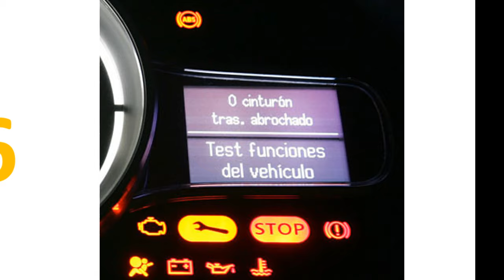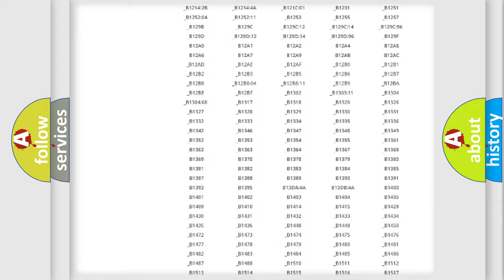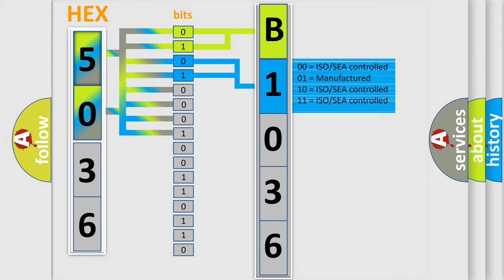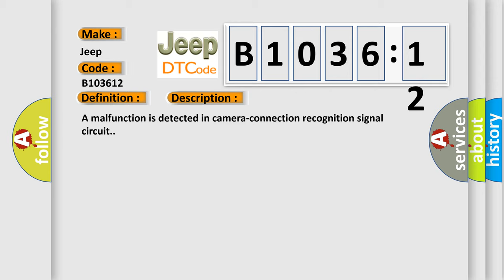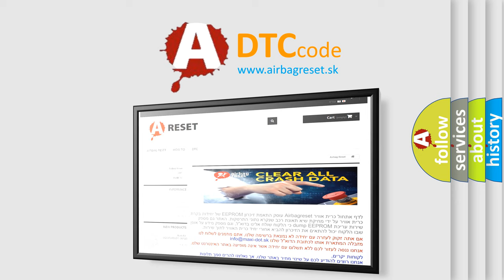DTC Jeep B1036-12 Short Explanation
Contents:
0:21 Basic DTC analysis according to OBD2 protocol standard.
1:48 Insight into programming
2:58 A diagnostically understandable description of the Diagnostic Trouble Code
3:05 Basic error definition

Make
Jeep
Code
B1036 12
Definition
Camera Control Unit
Description
A malfunction is detected in camera-connection recognition signal circuit
Cause
Camera-connection recognition signal circuit
Failure Type